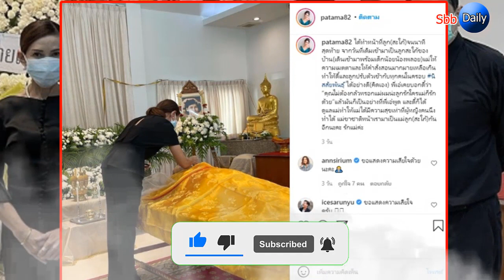เอ๋ กษมา เศร้าสูญเสียคุณแม่ ดี้ ปัทมา ทำหน้าที่สะใภ้ถึงนาทีสุดท้าย